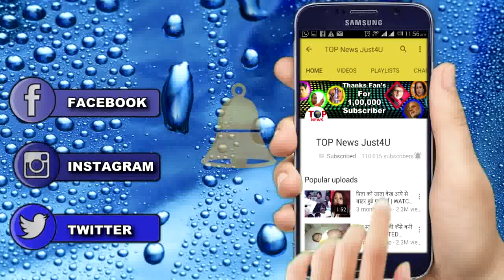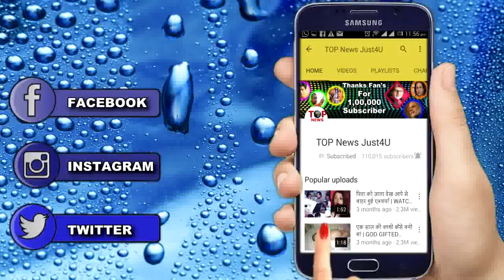ISHQBAAZ: एक और “शख्स” देगा शो में दस्तक | ONE MORE NEW ENTRY IN THE SHOW